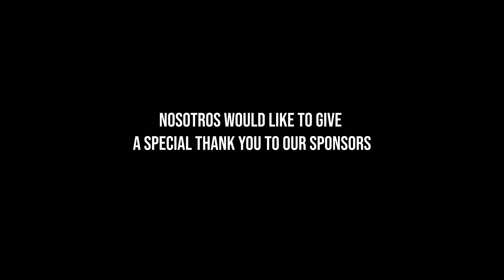The Nosotros 3rd Annual Ya Tu Sabes Monologue Slam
Presented by Comcast NBCUniversal